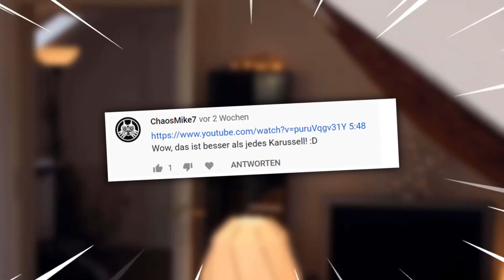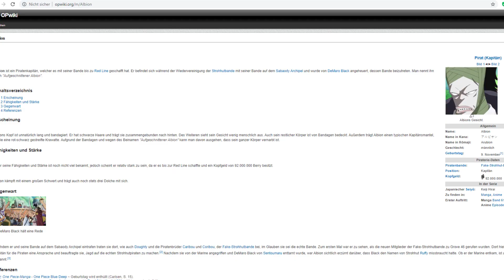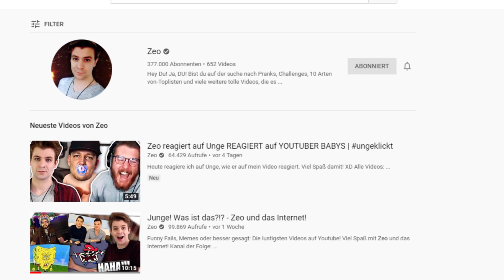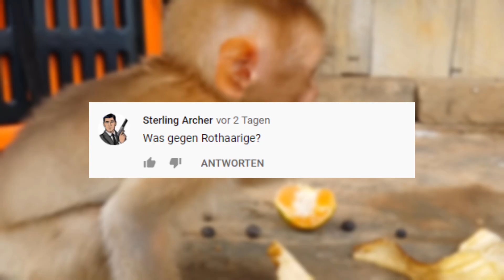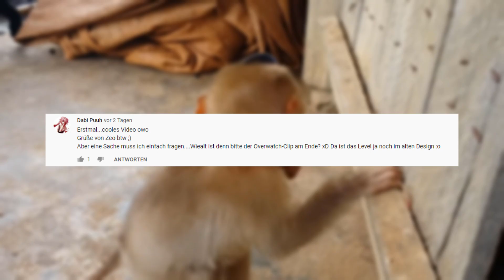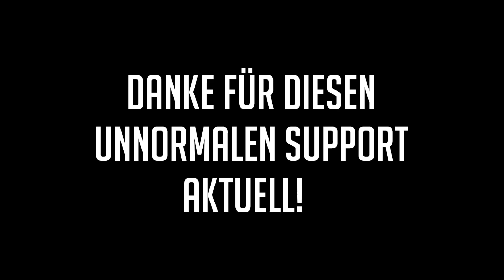10.000 Abonnenten in 1 Woche erreicht!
Krassere Erfolgsstory als Slumdog Millionär

► Equipment, das ich für meine Videos benutze:
✘ Tastatur & Maus
✘ Bluetooth Kopfhörer
Zu viel. Fragt einfach nach, wenn ihr nach einem bestimmten Song sucht.

*Sämtliche Amazon Links (amzn.to), hängen mit einem Partnerprogramm zusammen. Sie dienen dem eventuellen Käufer als Orientierung und verweisen explizit auf von mir ausgewählte Produkte. Sofern diese Links genutzt werden, kann im Falle einer Kaufentscheidung eine Provision an mich ausgeschüttet werden, ohne dass es euch mehr kostet.